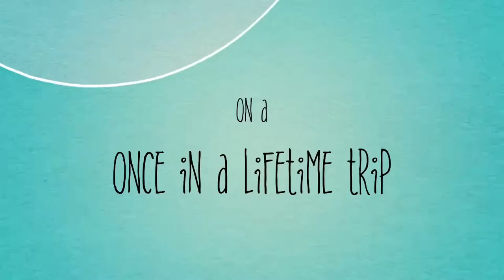#18 AUSTRALIAN CATTLE DOG 2/3 | Which Dog Should I Get? Dog Breed Selector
Dog Info:
The Australian Cattle Dog is an extremely intelligent, active, and sturdy dog breed. Developed by Australian settlers to handle herds of cattle on expansive ranches, they’re still used today as a herding dog. They thrive on having a job to do and on being part of all family activities.

Even though these are purebred dogs, you may find them in the care of shelters or rescue groups. Remember to adopt! Don’t shop if you want to bring a dog home.

Dog Breeds
Dog Matchup
Puppies
Dog Names
Dog Health
Reference
Dog Breed Selector
Dogs
Dog Finder
Retrievers
German Shepherd
Great Dane
Rottweilers
Yorkshire
Doberman .